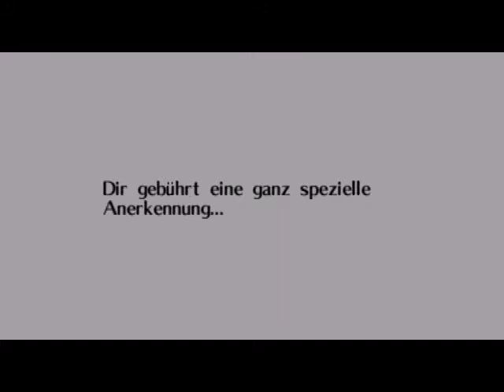Lets Retro - Zelda Ocarina of Time #027 [Deutsch] - Killa Ohmaz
► Willst du auch eine Killa Ohmaz sein dann Like die Seite oder Folge mir ;-)

Heute geht es an die ,,Killa Ohmaz´´

Lets Retro - Zelda Ocarina of Time #027